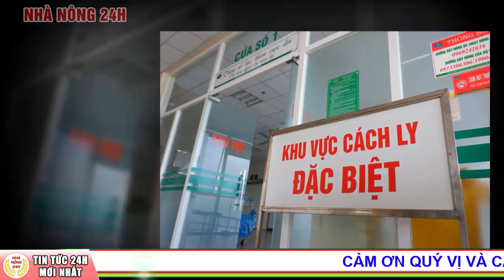Nữ điều dưỡng Bệnh viện Nhiệt đới Trung ương bị bệnh nhân điều trị Covid-19 tấn công | Nhà nông 24h